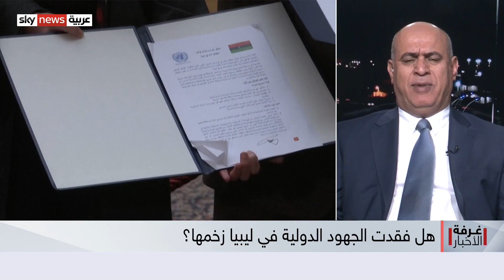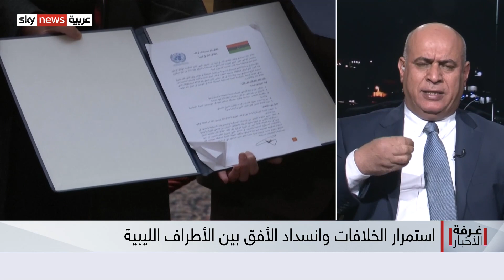هل فقدت الجهود الدولية في ليبيا زخمها ؟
الملف الليبي على طاولة مجلس الأمن … هل غاب الدور الدولي في مساعدة الليبيين على تجاوز ازمتهم .. ولما لم تنجح جميع الجهود في رأب الصدع الليبي ؟
جلسة مُغلقة لمجلس الأمن حول ليبيا تنتهي دون التوصل لأي قرار... فأين الدورُ الدولي... وما هي الخطوةُ القادمة لأطراف الأزمة الليبية؟
معنا من بنغازي رئيس مركز تمكين للدراسات محمد المصباحي
ومن القاهرة مستشار مركز الأهرام للدراسات السياسية عمرو الشوبكي
ومن باريس الكاتب والباحث السياسي نزار الجليدي